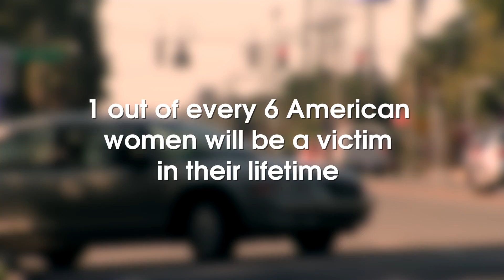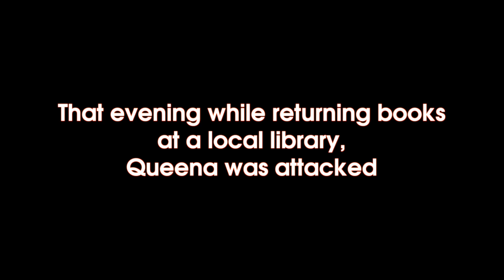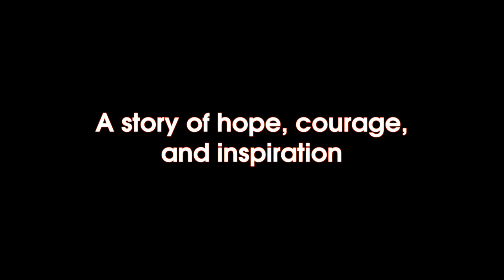Never Give Up Campaign